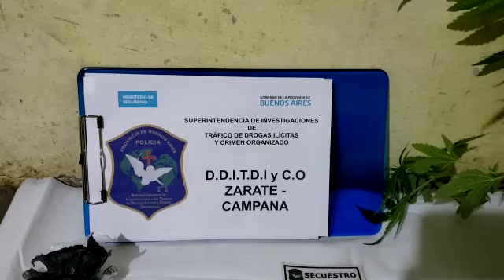Contra el narcomenudeo: allanamientos en Pro Tierra